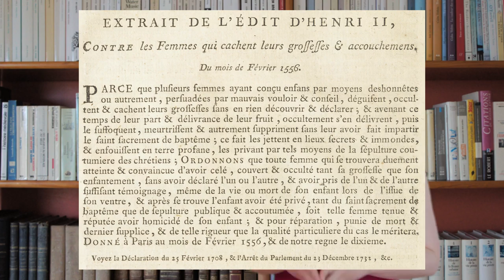Découvrez qui étaient vos ancêtres filles-mères - Généalogie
Sous l’Ancien Régime, lorsqu’une femme célibataire tombait enceinte, elle devait déclarer sa grossesse afin de ne pas risquer d’être accusée d’infanticide et condamnée à la peine de mort.

Les déclarations de grossesse ont été créées par un édit d’Henri II daté de 1556. Cet édit a été créé afin de punir les infanticides qui étaient apparemment très courants à cette époque. L’édit mentionne les peines encourues par les femmes célibataires qui cachaient leur grossesse et leur accouchement afin de se débarrasser de leur enfant.

____    🎁 A télécharger